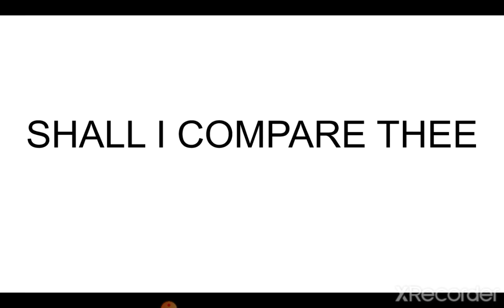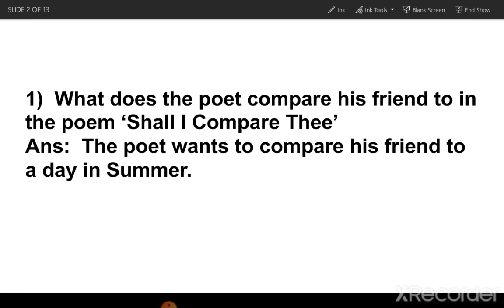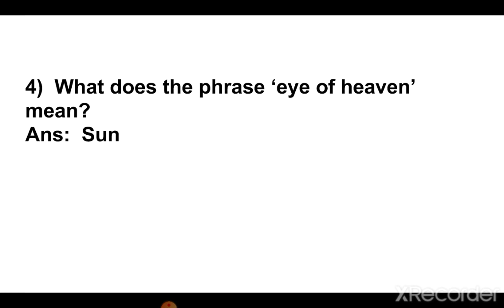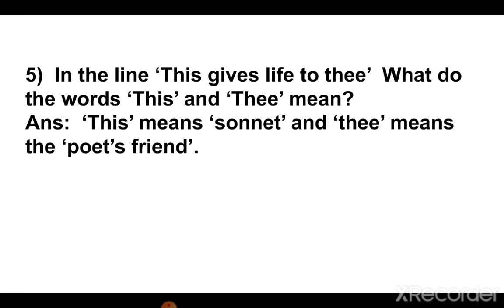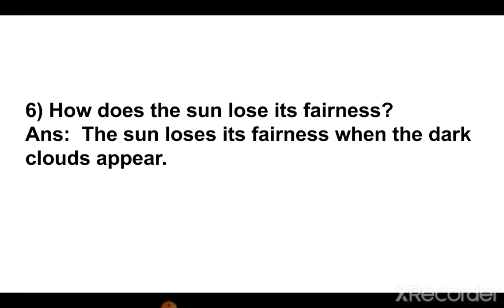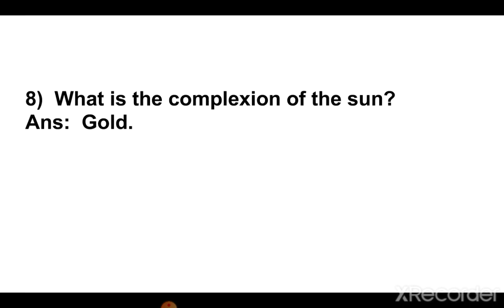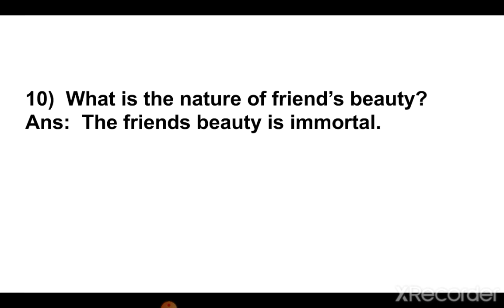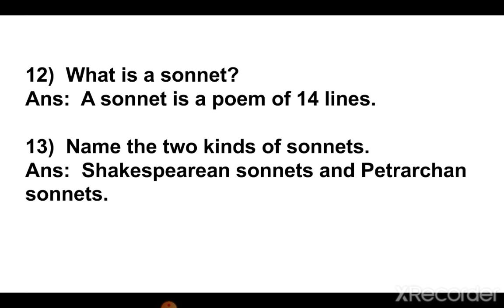Shall I Compare Thee - One Mark questions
With Kannada explanation